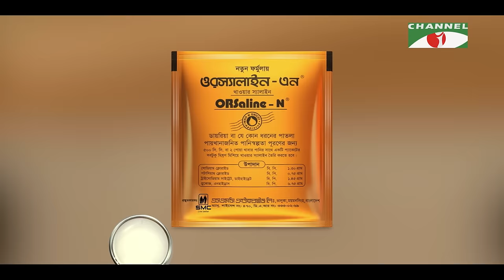১৩টি প্রশ্ন | পর্ব ৮৫ | Sufi Mondol | Shahriar Nazim Joy | Channel i Shows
Host: Shahriar Nazim Joy
Guest: Shafi Mondol
Director: Sehangal Biplob

worldwide.